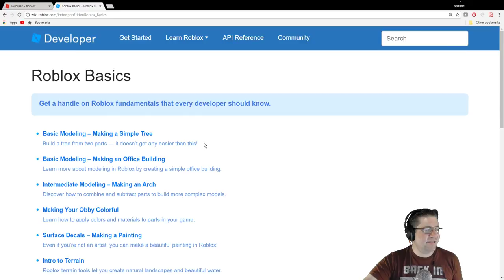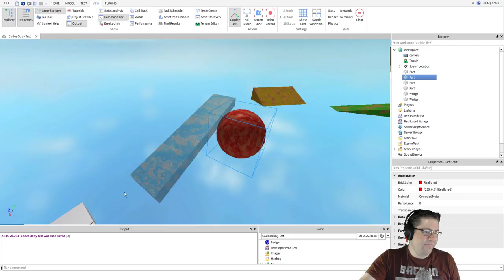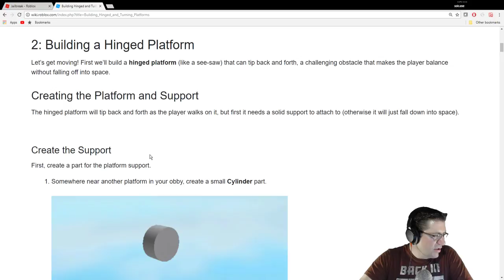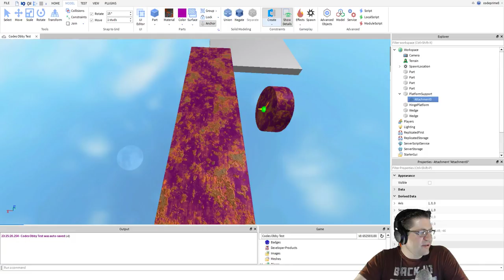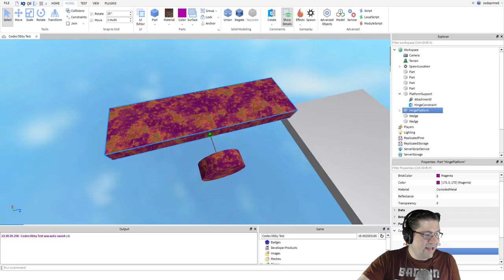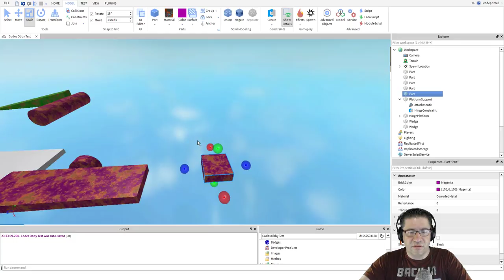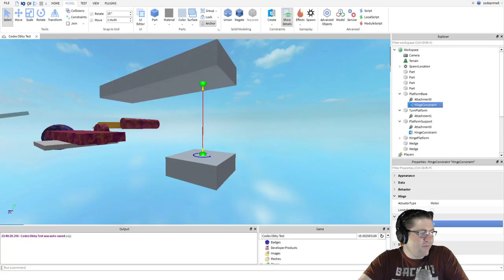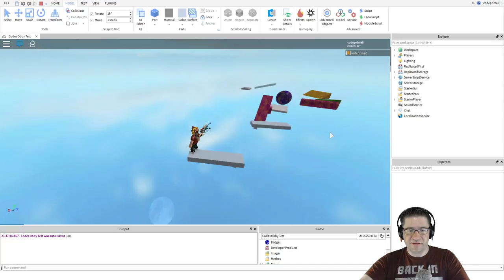Learn Roblox - Making Your Obby Colorful & Building Hinged and Turning Platforms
In this episode of Learn Roblox, we start off with Making Your Obby Colorful, but having completed it fairly quickly, move into the next tutorial, Building Hinged and Turning Platforms. WOOT! Love you all!